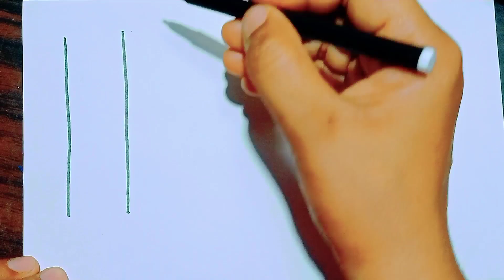How to draw Ice creams!! Drawing video!!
Hello!!
In this video How to draw Ice creams!! Drawing video!!How to draw teddy bear with balloons!! Drawing video!!How to draw a tree!! Drawing video!! How to draw cherry easily!! Drawing tracing video!! Drawing video!!How to draw triangle,hut and tree 🌲!! drawing Tracing video!!How to draw a cute vegetable!! Drawing video!! easy for kids!!How to draw a cute flower!! Drawing video!!How to draw Ice creams and lollipop!! drawing video!! How to draw a hut with tree and sun!! Drawing video!!How to draw a beautiful peacock!! different drawing!! easy for kids!! Hello kids
how are you kids!! in this video draw flower!! how to draw baby girl with colour!!  drawing video!! colouring drawing video!! drawing easy video for kids!
in my channel drawing,  learning, arts and crafts.
Drawing
kids knowledge and experience
The video is very helpful for kids!!colour
 draw with colour
pre nursery, nursery, L.K.G, U.K.G.
online classes
# Sonam Rana#howtodo
onlineclasses#Education

Ssvart